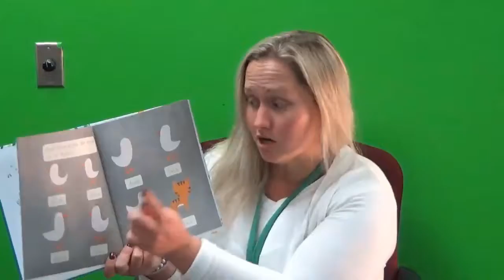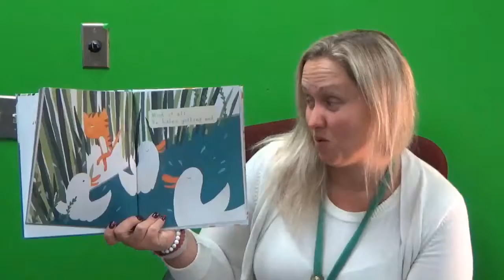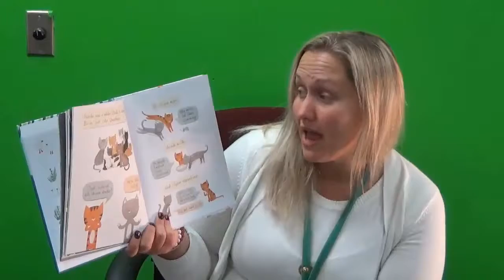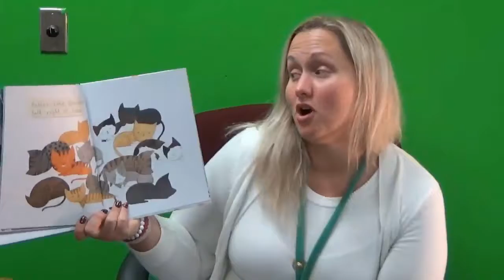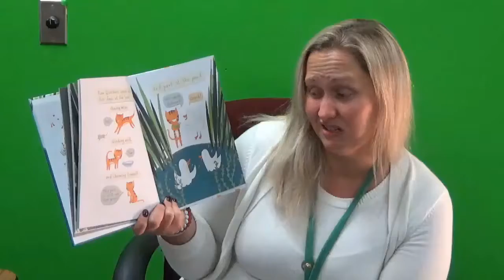Read for the Record 2017